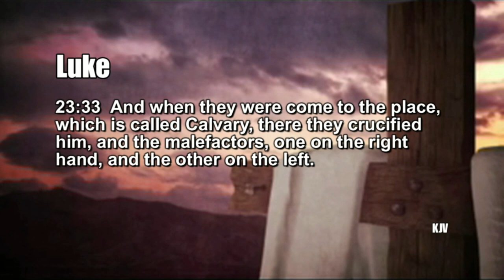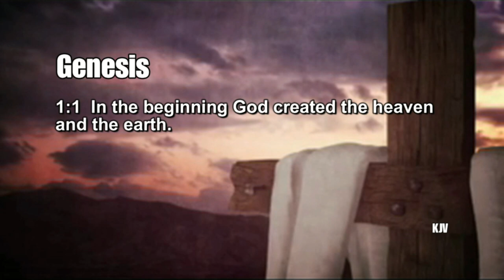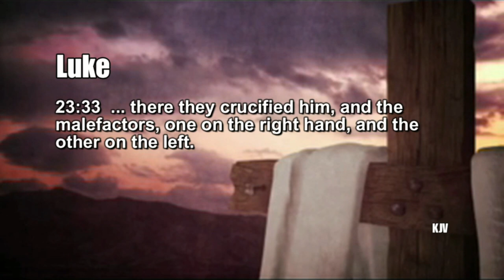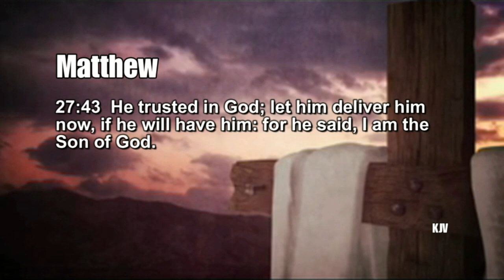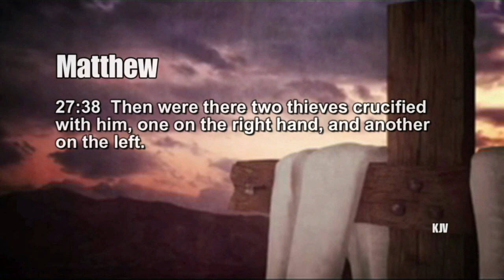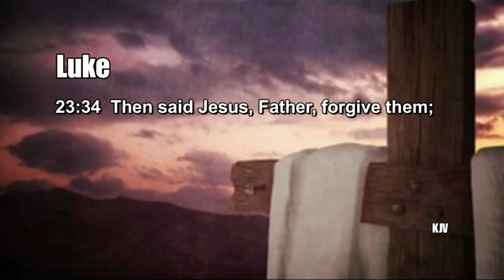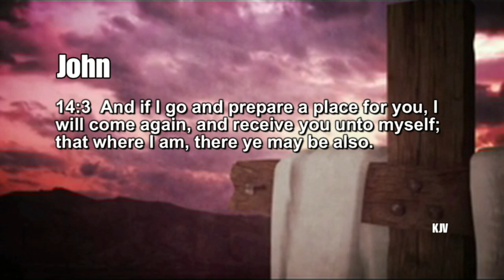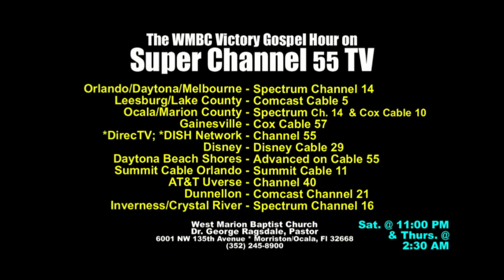The Pictures of Grace #7, The Grace of the Cross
Dr. George Ragsdale, Pastor *West Marion Baptist Church * 6001 NW 135th Avenue * Morriston/Ocala, Fl  32668 * 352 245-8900

“The Pictures of Grace” Series #7, THE GRACE OF THE CROSS, Luke 23:33-43; Zechariah 9:9; Psalms 118:25-26

“And when they were come to the place, which is called Calvary, there they crucified him, and the malefactors, one on the right hand, and the other on the left. 34 Then said Jesus, Father, forgive them; for they know not what they do. And they parted his raiment, and cast lots. 35 And the people stood beholding. And the rulers also with them derided him, saying, He saved others; let him save himself, if he be Christ, the chosen of God. 36 And the soldiers also mocked him, coming to him, and offering him vinegar, 37 And saying, If thou be the king of the Jews, save thyself. 38 And a superscription also was written over him in letters of Greek, and Latin, and Hebrew, THIS IS THE KING OF THE JEWS. 39 And one of the malefactors which were hanged railed on him, saying, If thou be Christ, save thyself and us. 40 But the other answering rebuked him, saying, Dost not thou fear God, seeing thou art in the same condemnation? 41 And we indeed justly; for we receive the due reward of our deeds: but this man hath done nothing amiss. 42 And he said unto Jesus, Lord, remember me when thou comest into thy kingdom. 43 And Jesus said unto him, Verily I say unto thee, To day shalt thou be with me in paradise.” (Luke 23:33-43)
Zechariah 9:9; Psalm 118:25-26

I. THE PLACE OF HIS GRACE   v 33
 A. A PREPARED Place (Genesis 1:1)
 B. A PAINFUL Place
  1. It Was REAL Pain (Galatians 3:3)
  2. It Was REDEMPTIVE Pain
“Being justified freely by his grace through the redemption that is in Christ Jesus: 25 Whom God hath set forth to be a propitiation through faith in his blood, to declare his righteousness for the remission of sins that are past, through the forbearance of God;” (Romans 3:24-25)
II. THE PEOPLE WHO SAW HIS GRACE  v 35a (Matthew 27:39-40)
 A. The RULERS  v 35b (Matthew 27:43)
 B. The SOLDIERS  v 36
  1.  The MOCKING - (Isaiah 53:3-5
  2.  The MESSAGE  v 38
 C. The THIEVES  (Matthew 27:38)
  1. A BLASPHEMER  v 39
  2.  A BELIEVER  v 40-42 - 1 John 4:19; Matthew 27:44; Acts 20:21
      a.)   A Believer is one who loves Jesus
      b.)   A Believer is one who has repented
      c.)   A Believer is one who has faith
III. THE PARDON OFFERED BY HIS GRACE  v 34, 43
 A. A PARDON for Sin - Mark 2:9; John 20:28-29; John 14:6
 B. A PLACE for the Saved  v 43
  1.  PARADISE
  2.  HEAVEN
“Let not your heart be troubled: ye believe in God, believe also in me. 2 In my Father's house are many mansions: if it were not so, I would have told you. I go to prepare a place for you. 3 And if I go and prepare a place for you, I will come again, and receive you unto myself; that where I am, there ye may be also.” (John 14:1-3)

SUPER CHANNEL 55 in Orlando, Florida
Thursdays @ 2:30 am and Saturdays @ 11:00 pm
as well as these other channels:
Orlando/Daytona/Melbourne - Spectrum Cable 14
Leesburg/Lake County - Comcast Ch. 5
Ocala/Marion County - Spectrum Ch. 14; Cox Cable 10
Gainesville - Cox Cable 57
*DirecTV; *DISH Network - Channel 55
Disney - Disney Cable 29
Daytona Beach Shores - Advanced Cable 55
Summit Cable Orlando - Summit Cable 11
AT&T Uverse - Channel 40
Dunnellon - Comcast Channel 21
Inverness/Crystal River - Spectrum  Channel 16

SUPERCHANNEL 55 DIGITAL CHANNELS:
Channel 55.1 - WACX TV
Channel 55.2 - GodTV Network (24/7)
Channel 55.3 - GEB (24/7)
Channel 55.4 - SonLife Broadcasting (24/7)
Channel 55.5 - Vida Vision
Channel 55.6 - WACX TV (2)
Channel 47.1 - WYKE Citrus County
COX CABLE TV CHANNELS: WCOX-O
12 Noon, 8 PM

SPREADING THE GOOD NEWS OF THE GOSPEL OF JESUS CHRIST